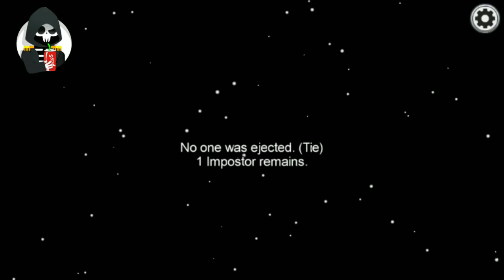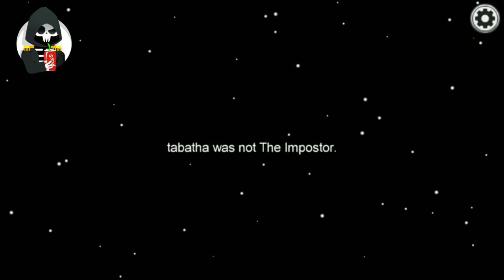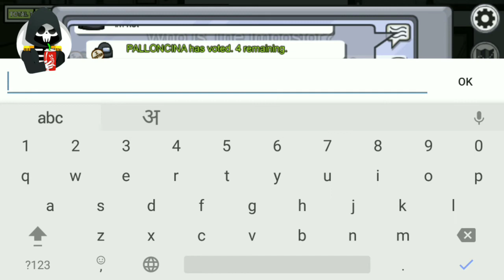Among Us - Gameplay walkthrough PART 2 - Imposter (Android, iOS ) | by Inersloth LLC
presenting the wide categories of videos that covers the range of {gameplay walkthrough , ads Vs Reality , noob Vs pro Vs hacker } which all cannot be completed by your love and support
and be the first one to help me to achieve1k Subscriber